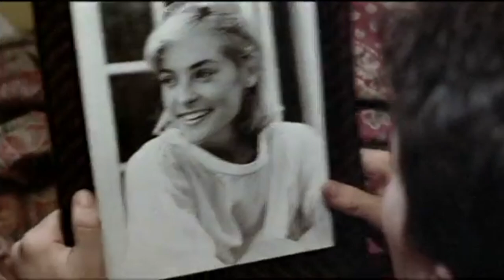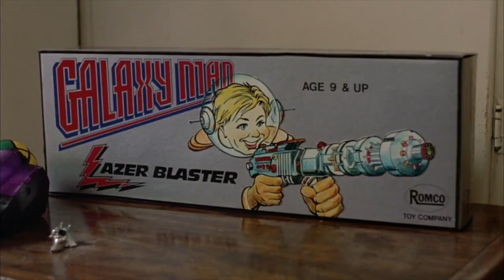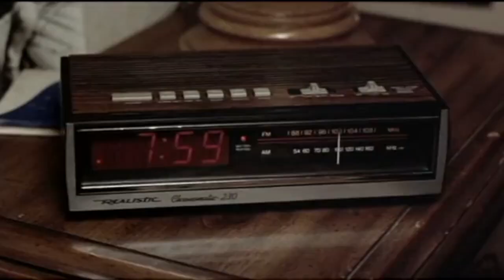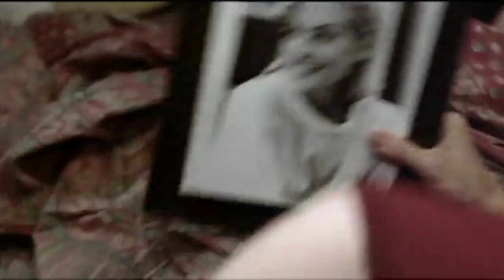Better Off Dead - Movie Resurrection Review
Movie Resurrection Review - Shady Jay and Tim review Better Off Dead.

Edited By:
8-Bit Eric